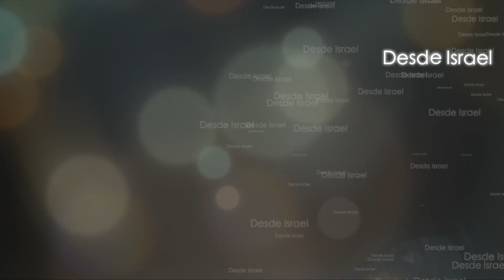¿De dónde vienen las guerras entre ustedes? | La ENVIDIA nos lleva a la pelea · Santiago 4-1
En este estudio bíblico, estaremos estudiando la causa de muchos de los conflictos en la antigüedad y en la actualidad. ¿Estamos preparados y listos a para aceptar la voluntad de Dios y abandonar la nuestra?

La amistad con el mundo es enemistad con Dios, por ello debemos someternos a EL en todo momento y así lograremos que el diablo mismo huya de nosotros y poder dedicarle tiempo al Eterno.

Síganos en este estudio bíblico del libro de Santiago.

Por lo general consiste en una enseñanza expositiva de la Biblia capítulo por capítulo, versículo por versículo, palabra por palabra, traducida en vivo del idioma original al inglés por el Dr. Baruch Korman. También se realizan programas especiales y discusiones bíblicas con participación de otros invitados.